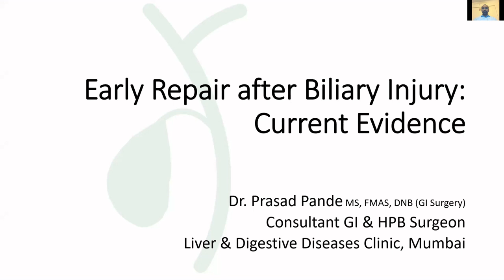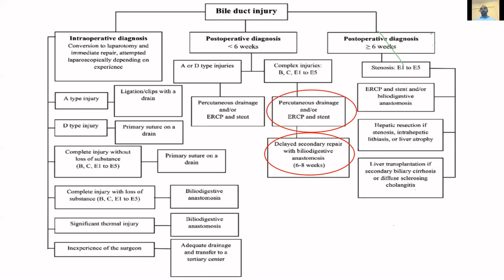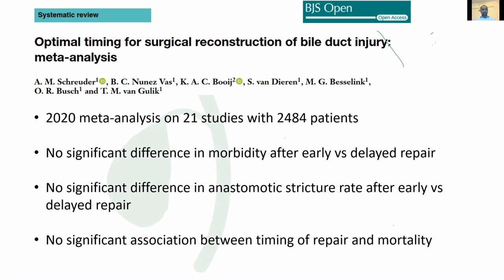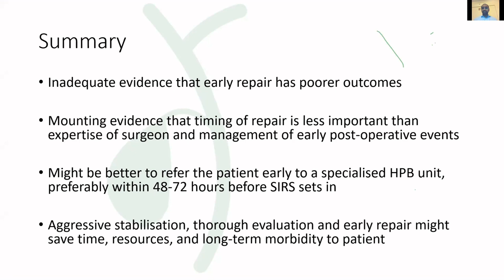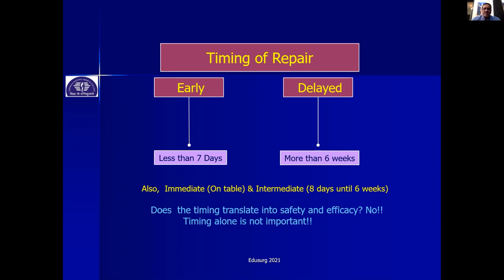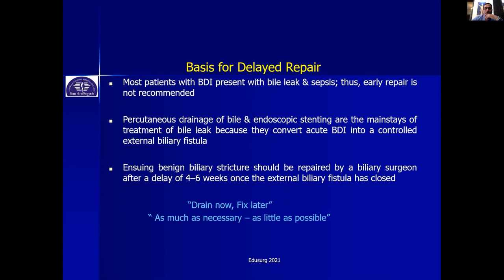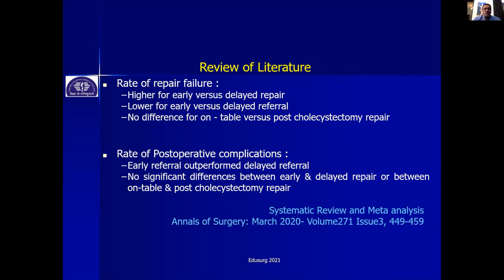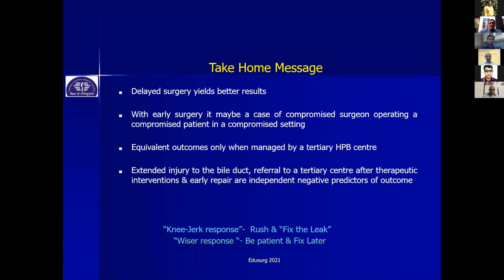Biliary injury repair - Early versus delayed - Safe cholecystectomy - webinar - Debate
Biliary injury is one of the most dreaded complications of laparoscopic cholecystectomy and there are a lot of issues associated with its repair surgery such as the timing of repair, type of repair as well as an assessment of the vascular injury.

Here, we present a very interesting debate on the timing of repair of biliary injury. Immediate or an early repair can be undertaken provided that the conditions as explained in the talk are taken care of.
These points include resolution of sepsis, ruling out vascular injury,  drainage of all collections, and the competence of the surgeon to perform the surgery.

In presence of vascular injury, the delayed repair is preferred and this has been explained in detail with the help of literary evidence as well as his own vast experience by Dr. Rajeev Joshi. This in combination with the evidence put forward for points favoring an early repair by Dr. Prasad Pande makes the debate very interesting and informative.

It is very useful to note that this debate comes to a common conclusion that the timing is not as important as the surgical planning as well as the competence of the team managing the patient. The common endpoint is achieving primary patency in the patient with the best possible approach whether in an immediate, early, or delayed setting.

The presence of vascular injuries is a contraindication to early repair. Other than that sepsis is again a contraindication to early repair. The debate highlights literature and current evidence with respect to both early and delayed repair and provides enough food for thought for both approaches.
This debate should clear the basics with regard to biliary injury management and provide you with the essential points to keep in mind while managing such patients.